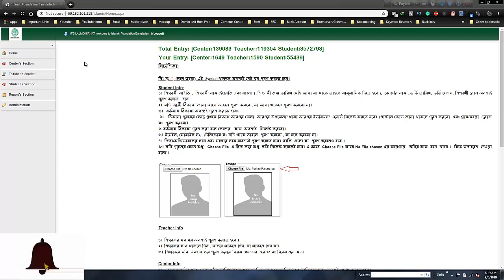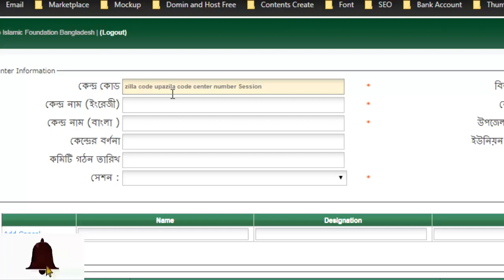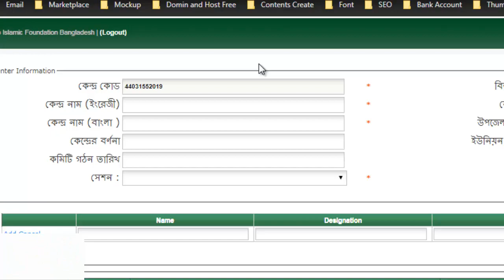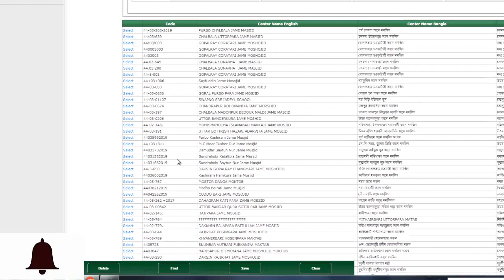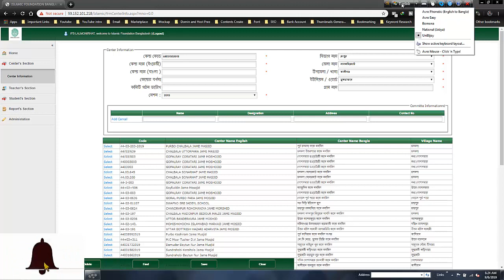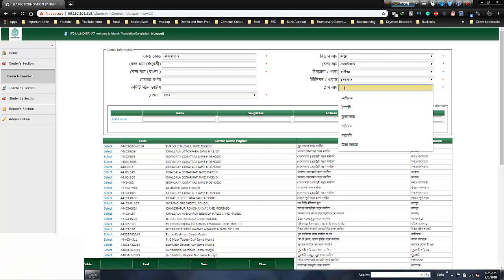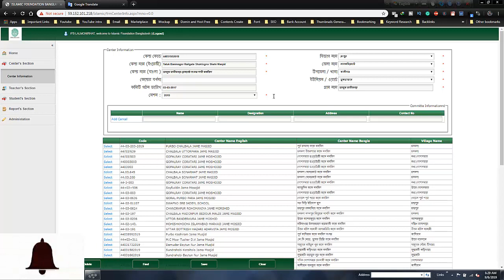ইসলামিক ফাউন্ডেশনে সেন্টার রেজিষ্ট্রেশন করার নিয়ম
আজ আমরা দেখবো কিভাবে ইসলামিক ফাউন্ডেশনের সেন্টার রেজিষ্ট্রেশন করা যায় তার সম্পুর্ন  ভিডিও

নিত্য-নতুন টিপ্স পেতে, আমরা আছি আপনার সাথে। আপনি আমাদের চ্যানেলে সাবক্রাইব করে সাথে থাকুন।

If you love you to share it with everyone. If you are in error, then forgive me. Thanks
আমার সাথে যোগাযোগ করার মাধ্যম-

islamic foundation center registration,